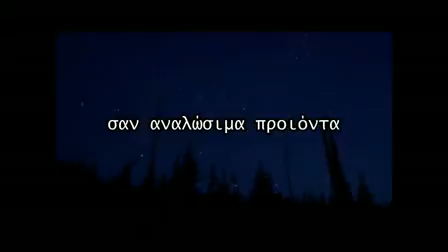The N.M.F. Alliance - Πως έφτασα εδώ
Μια κομματάρα από N.M.F. Alliance...
The UnderGrounD AlterNative ROCK Way...